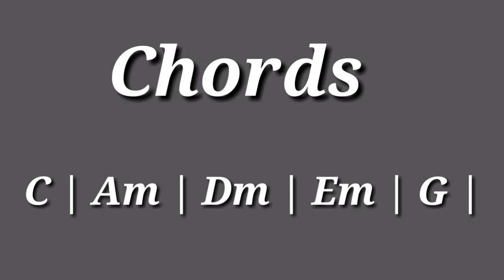Khutta Tandai Gara Guitar Chords (Kunti Moktan)